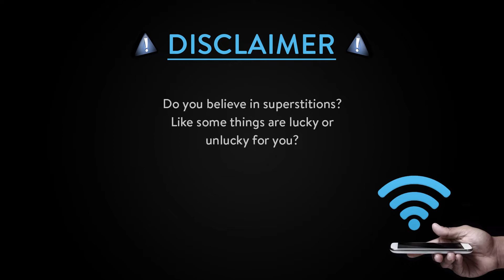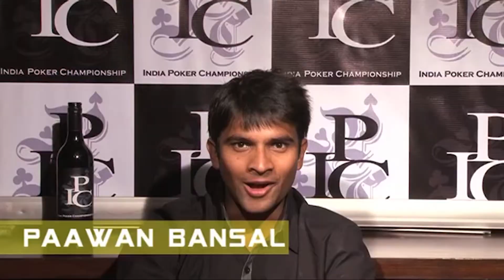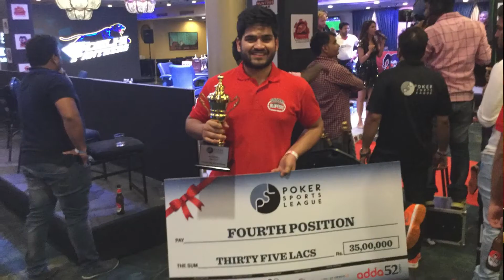₹10 Crores+ in Total Cashes by These Bluffers | Heads Up With Goindi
₹10 Crores+ in total cashes!!
‘Punjab Bluffers’ teammates, and ‘mere yaar’ (friends) from Meerut.
Meet Paawan Bansal (aka WSOP regular) and Gaurav Sood (aka MTT Specialist) on ‘Heads Up with Goindi’
where we literally have fun reminiscing old days of poker and way forward for the industry.